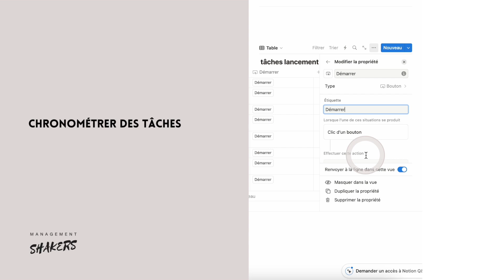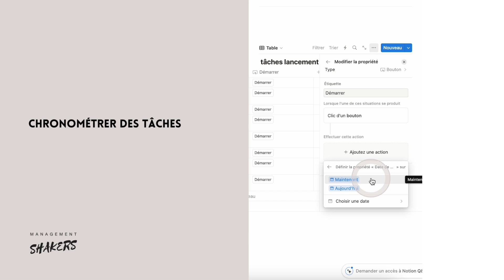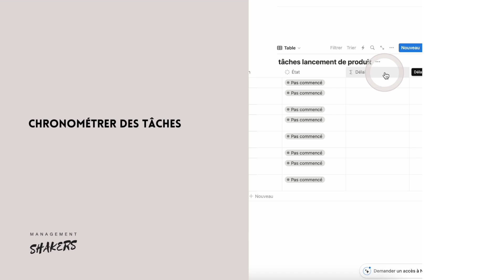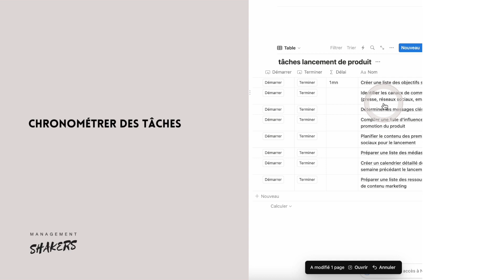Chronométrer des tâches